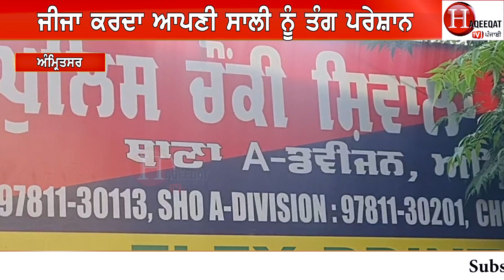ਸਕੇ ਜੀਜੇ ਨੇ ਦਿਨ ਦਿਹਾੜੇ ਸਾਲੀ ਨਾਲ ਚਾੜਤਾ ਚੰਨ